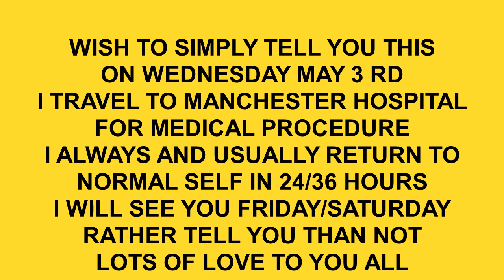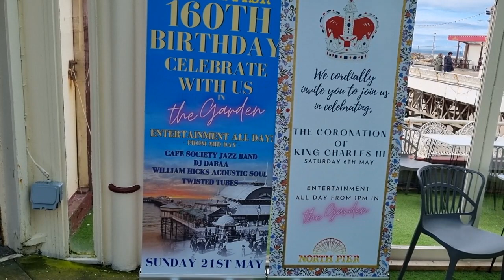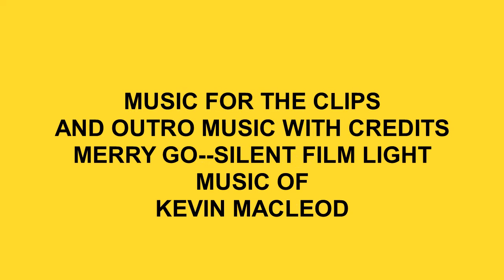BUILDING BLACKPOOL BETTER PART 453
A QUICKY CLIP VIDEO FROM BANK HOLIDAY MONDAY MAY 1 ST==WITH MESSAGE FROM MYSELF AFTER INTRO